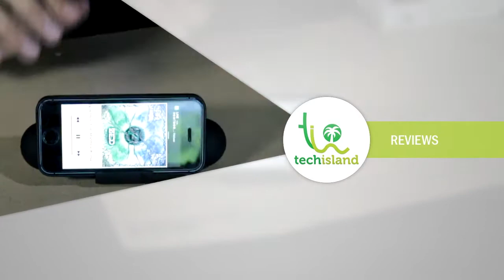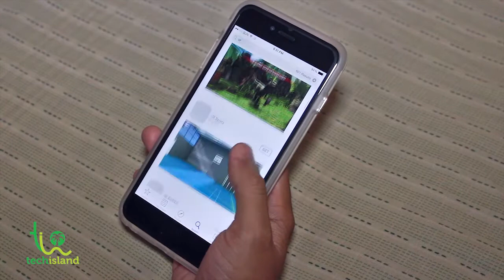S06 Episode 15 - FineUpgrades VR Goggles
If the Oculus Rift was made for PC's, then there is one for your Smartphone too! Tech out this cool accessory from Fine Upgrades that will convert your Smartphone into a Virtual Reality Gadget and get ready to be immersed into your next VR Game! Tech this out!